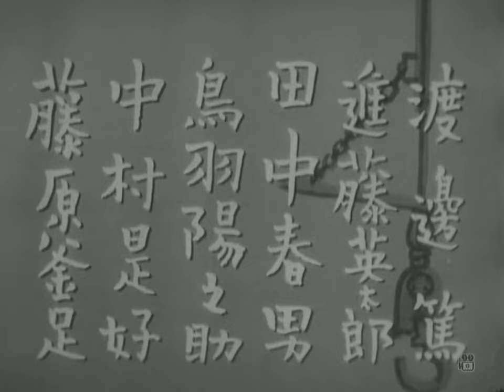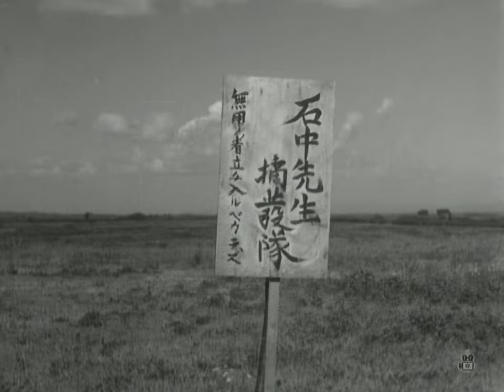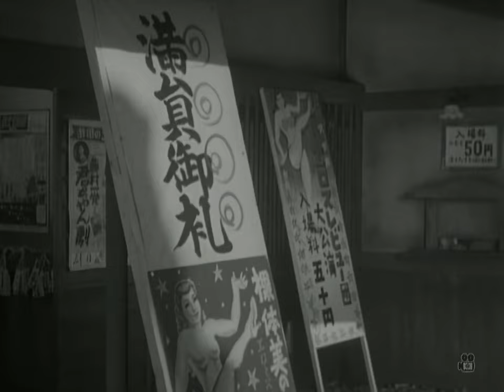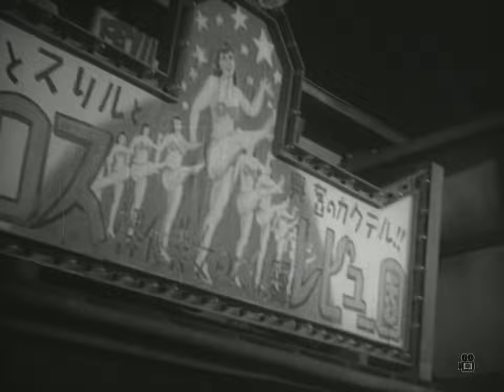Conduct Report on Professor Ishinaka (1950 | 1080p)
"Ishinaka sensei gyōjōki" is a 1950 Japanese comedy film directed by Mikio Naruse. It consists of three self-contained episodes, based on stories by Yōjirō Ishizaka.

Episode 1 "A Story of Buried Gasoline"
Professor Ishinaka is a novelist living in a village in Aomori and respected by the villagers for his advice. He is paid a visit by Yuzō, a young man who believes that he and his army comrades buried 460 drums of gasoline in the orchard of local farmer Yamazaki shortly before the end of the war. Ishinaka, Yuzō, Yamazaki and townsman Nakamura start digging, but soon give up and drink sake instead, entertained by Yamazaki's daughter Moyoko with a traditional folk dance. Yuzō later confesses to Moyoko that he only pretended that the drums were buried in her father's orchard because he fell in love with her during his first visit and wanted to meet her again. Ishinaka, Yuzō and Nakamura leave the digging to Yamazaki, who thinks that Yuzō and his daughter would make a good pair and asks the professor to act as a matchmaker for their wedding.

Episode 2 "A Story of an Argument"
Yamada, owner of the local bookstore, tells customer Kihara that he has two tickets for a travelling burlesque show which is visiting the village. Both men agree that, with the public morals at stake, they should attend the show for "examination". Yamada's daughter Mariko is indignant when she hears of her father visiting the show, and tells her boyfriend Shuichi, son of Kihara, to wait with her outside of the venue afterwards and confront their fathers for their behaviour. When Yamada and Kihara appear, they blame each other for the idea to attend the show. Mariko and Shuichi quickly side with their fathers, leading to an argument which results in Mariko refusing to speak to Shuichi. Professor Ishinaka manages to bring the fathers and the young couple together again.

Episode 3 "A Story of a Carriage of Hay"
Yoshiko, a young woman from Iwaki, visits her sister at the hospital in the next town. One of the fellow patients reads her palm and predicts that she will soon meet her future husband. On her way back, Takichi, a farmer from Yoshiko's village, offers her a ride on his hay carriage. During a rest at a teahouse, Yoshiko mistakes Takichi's carriage with that of Teisaku from Harago village and falls asleep. When she wakes up at Teisaku's home, his family invites Yoshiko to stay for the night due to the late time of day, and she agrees to visit a local festivity with him. The next day, before Yoshiko's departure, Teisaku's mother has a constable and Professor Ishinaka write a certificate that the young woman slept in the mother's room and that her virginity is still intact. After dropping Yoshiko off near her home, Teisaku asks Ishinaka, who was riding along on his bike, if he believes in love at first sight. Ishinaka agrees, advising Teisaku to accompany Yoshiko right up to her house.